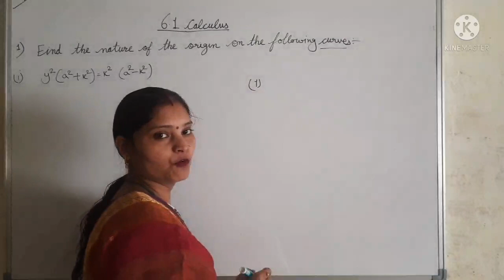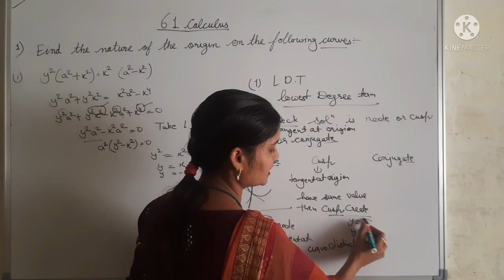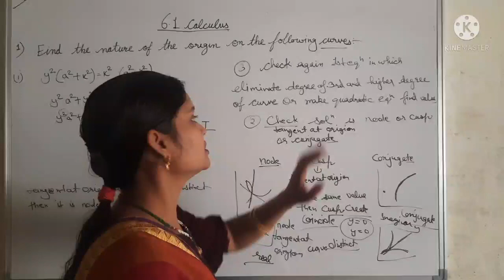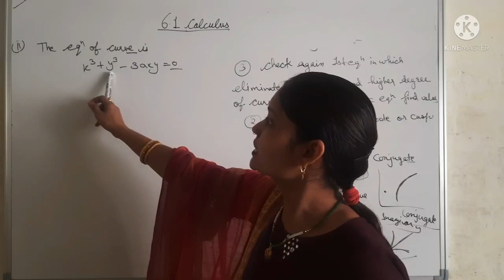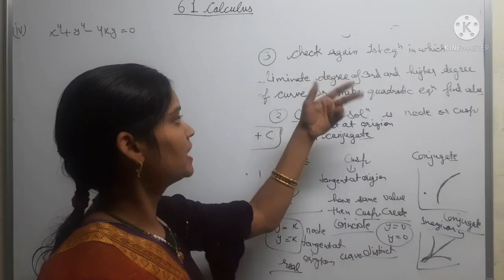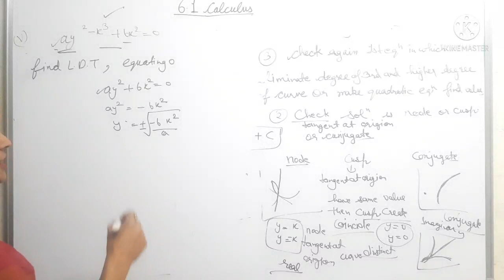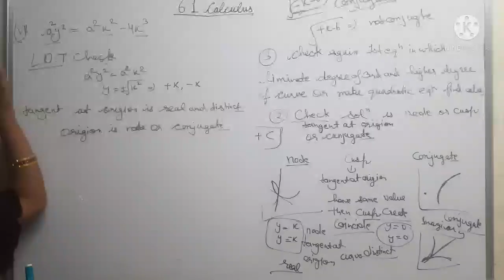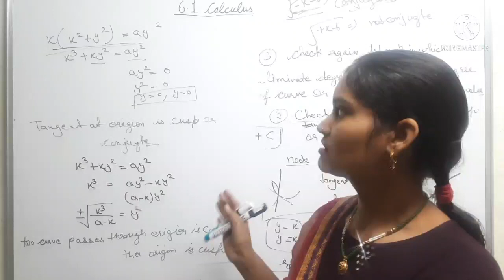Calculus B.A B.sc 1st year nature of curve chapter singular point chapter 6 Exercise 6.1 question 1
Calculus B.A B.sc 1st year nature of curve chapter singular point chapter 6 Exercise 6.1 Complete question 1